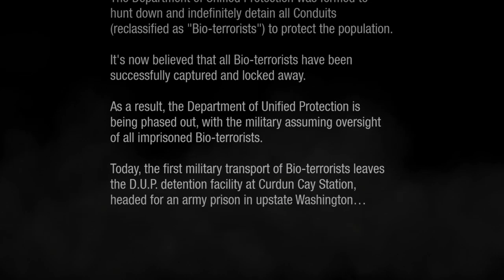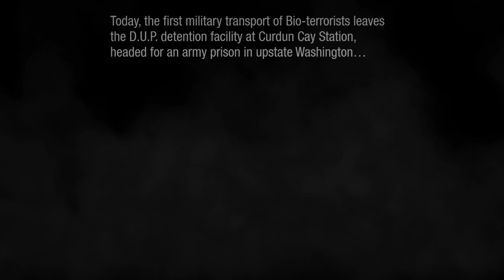TheFilmTwit Plays! inFamous Second Son pt 1 - Birth of a Supervillain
Watch me start an EEEEEEVIL run of this amazing PS4 title -- Watch live